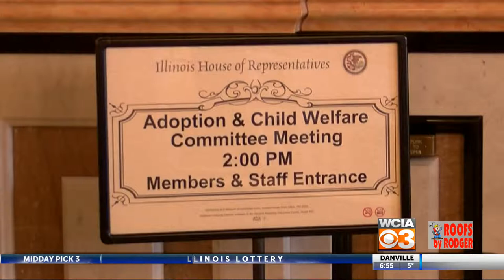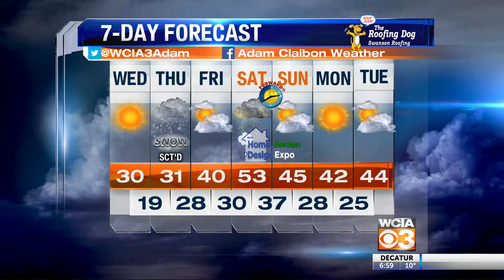WCIA 3 News Morning Rush Wednesday 3/6/19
Morning Rush news from WCIA 3 News